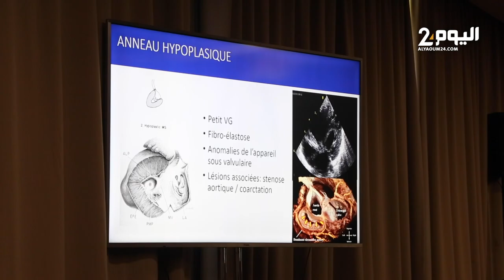لقاء دولي بمراكش يجمع خبراء ومختصين في أمراض القلب والشرايين